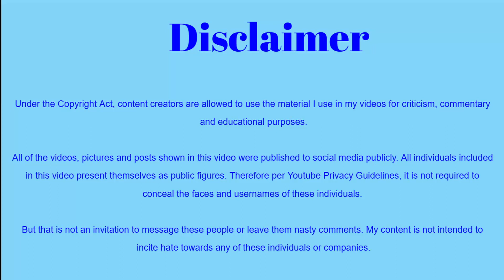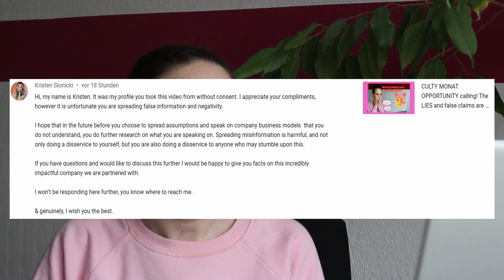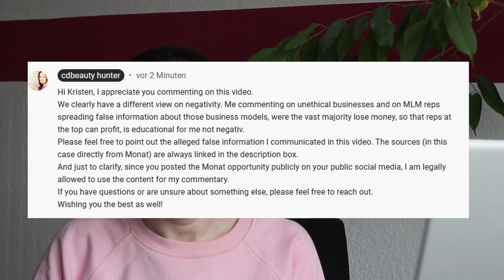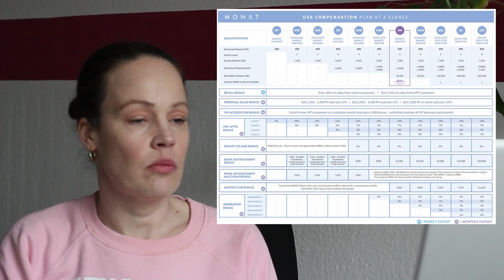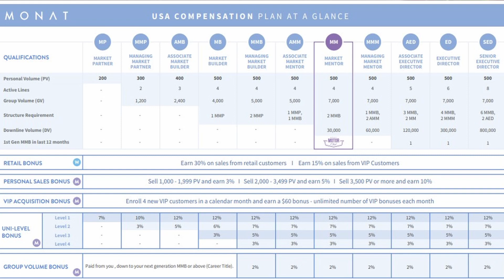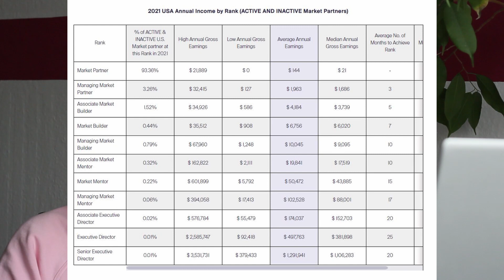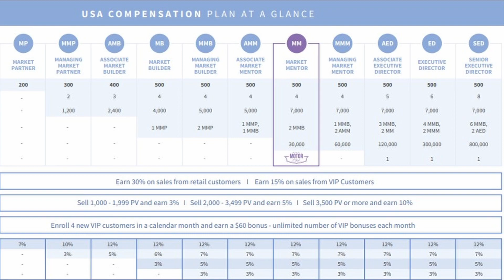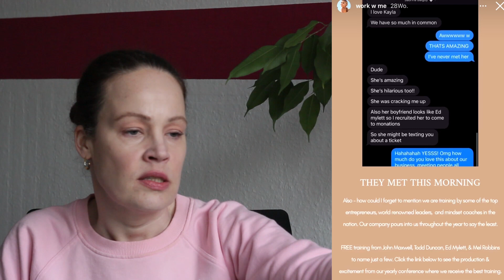Why Anti-MLM is so NEGATIVE and UNINFORMED I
A Monat distributor is not happy that I reacted to her opportunity call. And this is my reply.
I am creating these videos for entertainment and educational purposes. Please do not contact these people.

Chapters:
00:00 Intro
00:56 Background Story
03:00 Hun Contact
10:53 Second chance for a Monat distributor
42:44 Conclusion
44:46 Outro